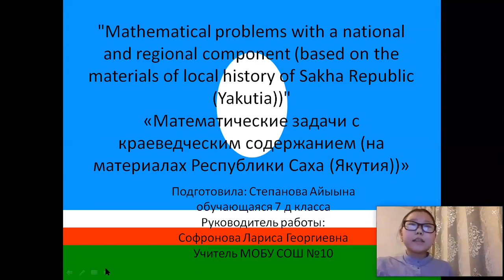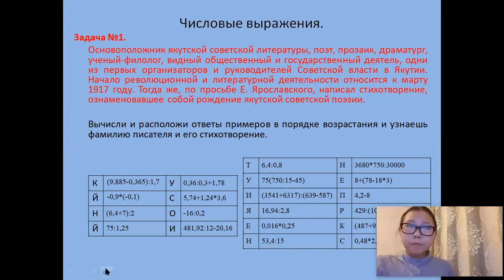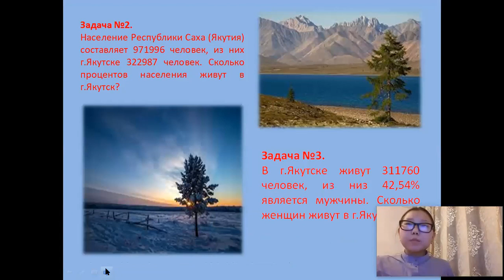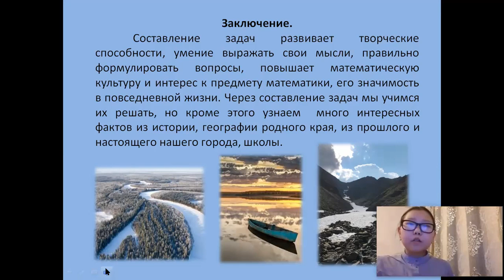Степанова Айыына - Математические науки /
Тема: Mathematical problems with a national and regional component (based on the materials of local history of Sakha Republic (Yakutia) Математические задачи с краеведческим содержанием (на материалах Республики Саха (Якутия))

Руководитель: Софронова Лариса Георгиевна учитель математики

МОБУ СОШ 10 имени Д.Г.Новопашина